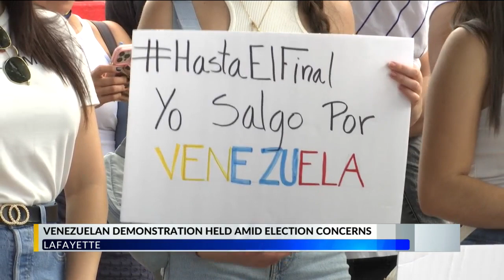Protest in Lafayette concerning Venezuela's elections